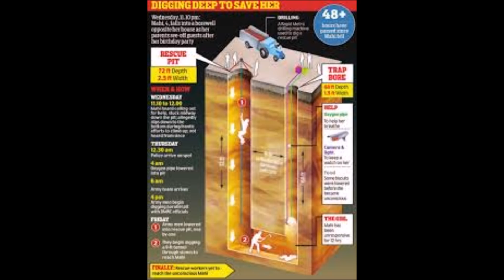யாரை ஏமாற்ற இப்படி ஒரு நாடகம் ? வெளியான உண்மை தகவல்